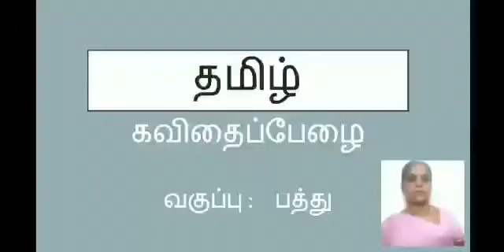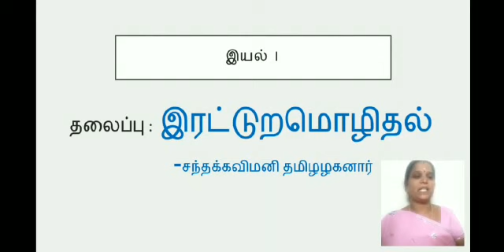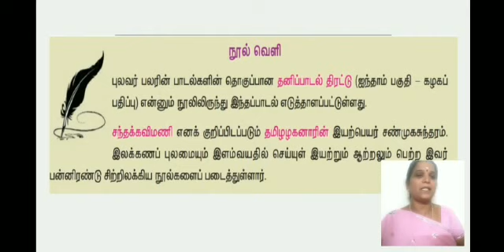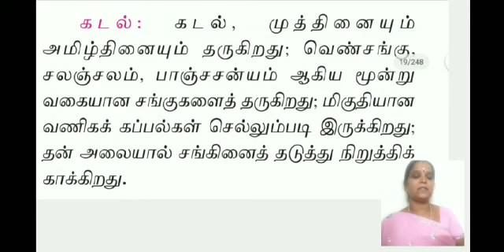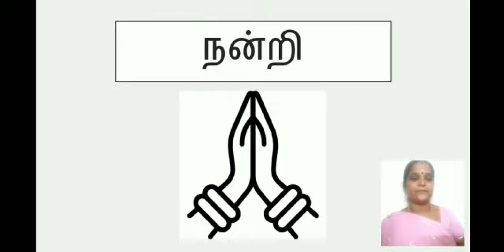Grade 10 Tamil - Kavithai Pezhai